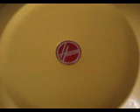VINTAGE HOOVER CELEBRITY CANISTER.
THIS IS A VINTAGE HOOVER CELEBRITY CANISTER,"FLOATER" CLEANER. AN EBAY FIND AND VAC IS CLEAN INSIDE AND OUT. THIS MODEL DOES NOT USE WHEELS TO GET AROUND, IT FLOATS ON ITS OWN EXHAUST AIR.